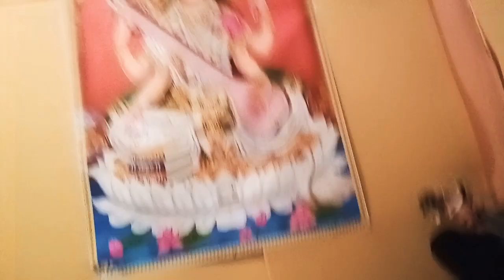Pehla nsha,,,Pehla khumar,,,, Choti si koshish ,,,,,,,Deepak shandil ,,,,SONU giutarest,,, music ple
Gltiyo k liye mafi chahta hun,,,,,,,